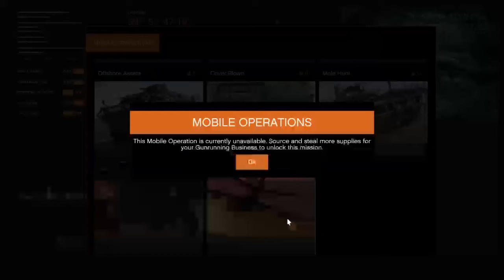GTA HOW TO CREATE A MODDED OUTFIT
Hi Guys,

I'm a Pro Gamer at Fortnite Online.

I'll try and upload every night that way you guys have something to look forward to

Thanks for your support and consideration.